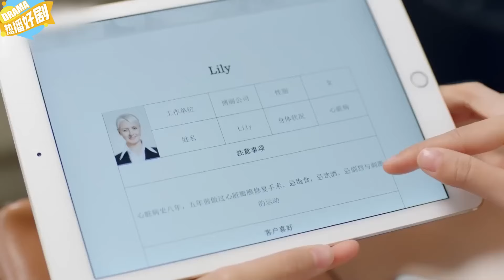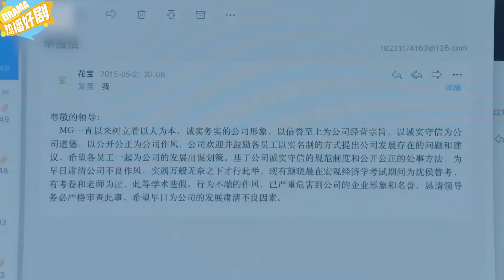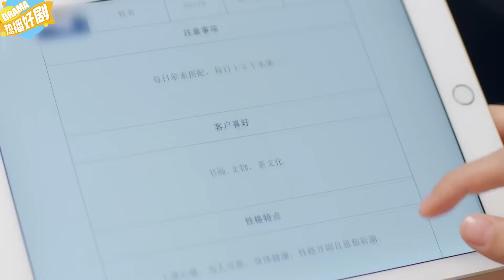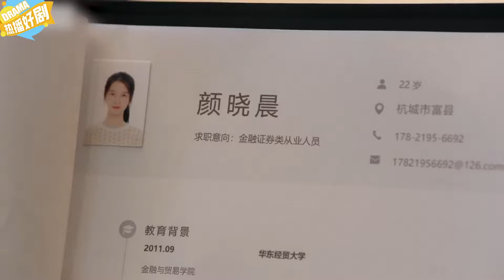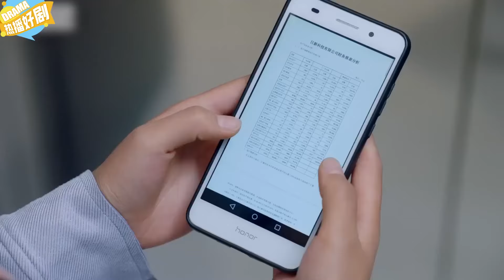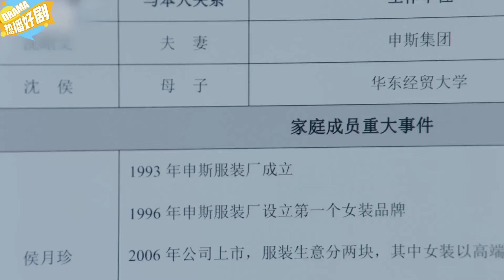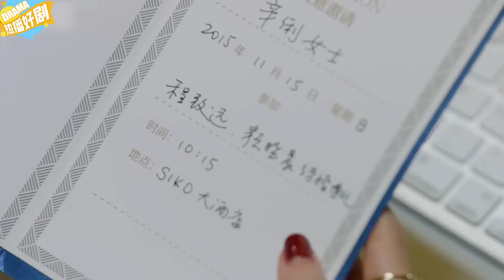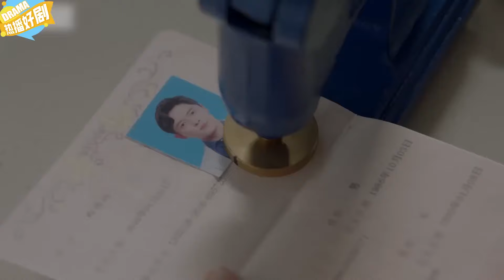【Movie】灰姑娘改嫁總裁，誰知心機女帶著前夫突然出現，還在婚禮上大罵她！ | 半暖時光 | Idol Box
Drama name: The Memory About You
劇名：半暖時光